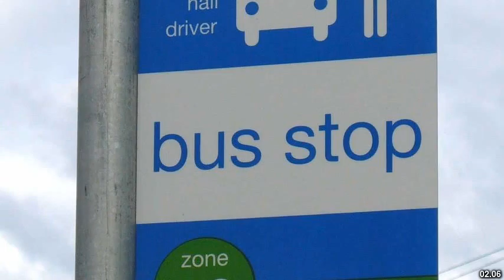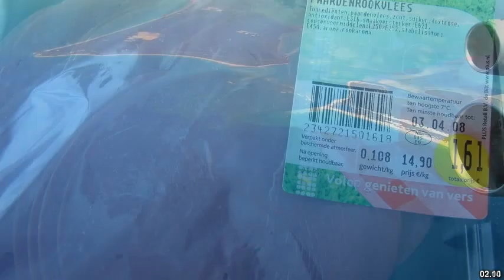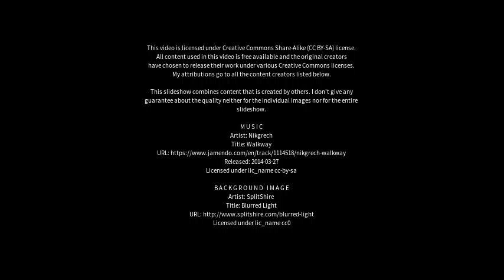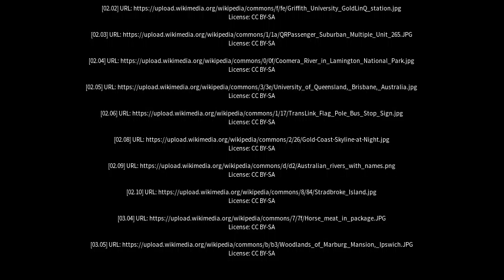Best places to visit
Best places to visit - Caboolture South (Australia) Best places to visit - Slideshows from all over the world - City trips, nature pictures, etc.